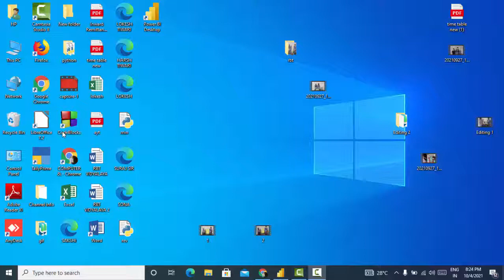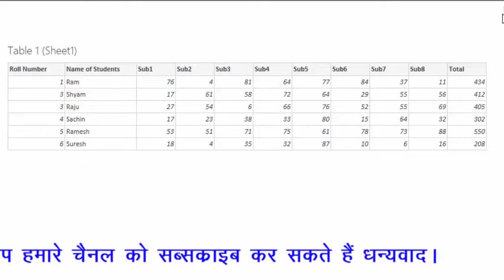Import your Data into Power BI@COMPUTEREXCELSOLUTION